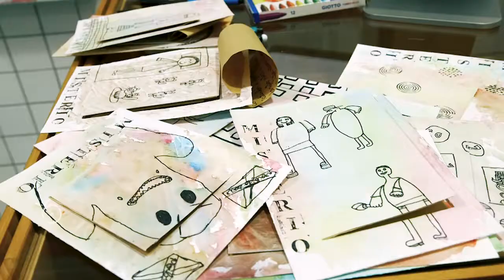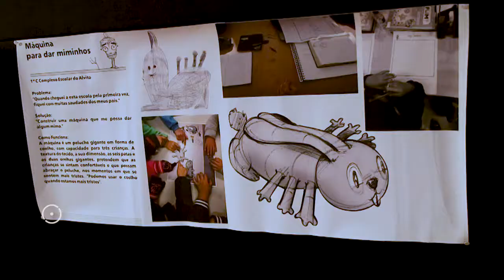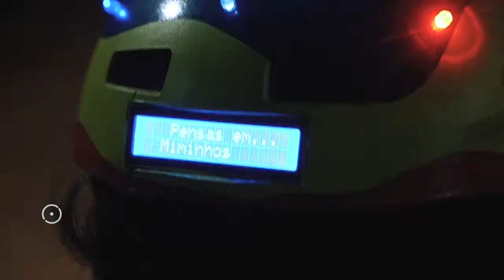Apresentação Fábrica da Criatividade e MyMachine 2017-2018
Apresentação dos projetos da Fábrica da Criatividade e do MyMachine, das Escolas d'Óbidos, nos dias 1 de junho (Complexo dos Arcos), dia 7 de junho (Complexo do Alvito) e dia 15 de junho (Complexo do Furadouro), terminando com os filmes de animação do projeto Óbidos Anima.